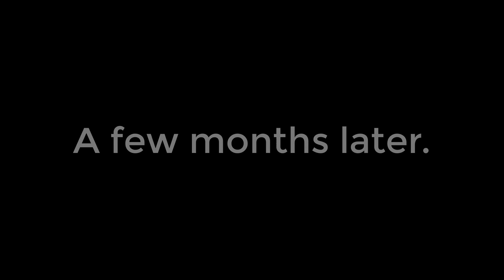Where did Thanos REALLY go after the snap in Infinity War? | GTAV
After the Mad Titan decimated half of all life, where did he really end up before resting on his farm? Find out!

Stay fresh and stay awesome :P